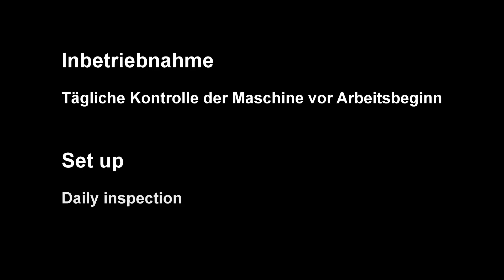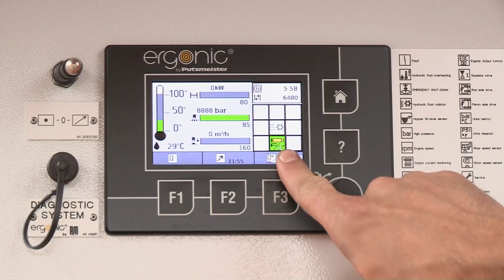Putzmeister: Operation, daily machine control before working, Ergonic 1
Description Video of how to operate and control your machine before working. The shown machine is a M42-5 truck-mounted concrete pump with Ergonic 1 control.